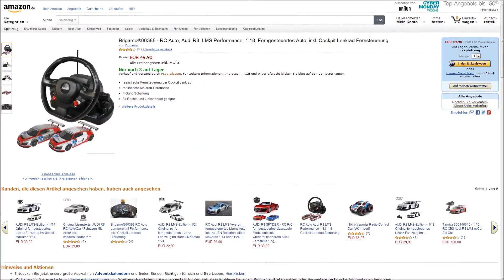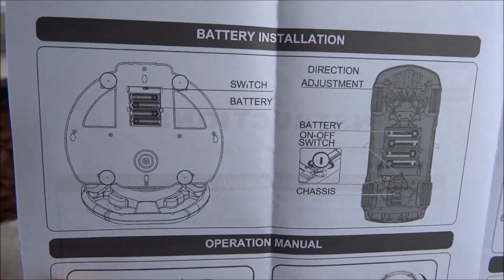"BRIGAMO RC AUTO AUDI R8 LMS TOURENWAGEN FERNGESTEUERT" -Vorstellung